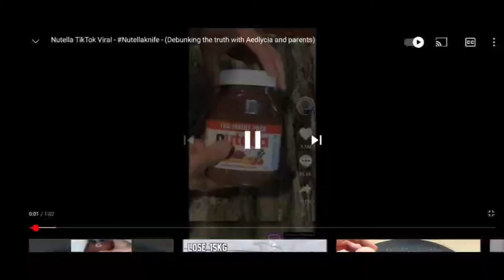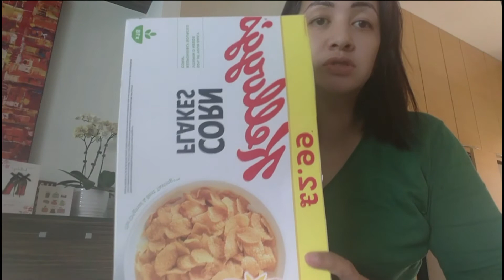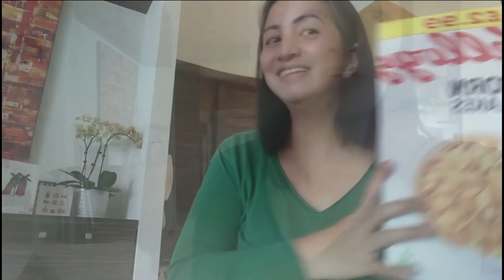I tried TIKTOK LIFE HACKS to see if they work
Trying Viral TIKTOK Life Hacks to see if they work or not!